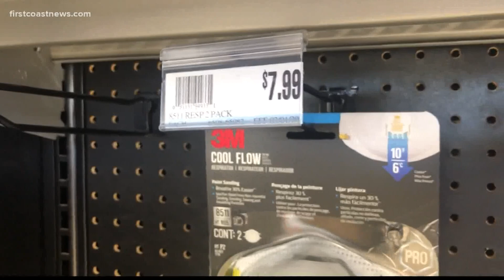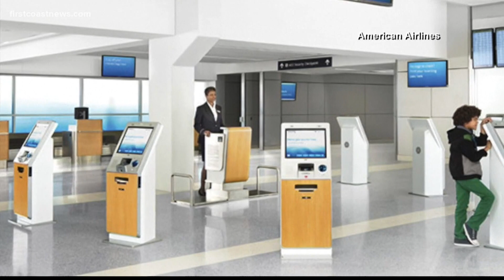Buzz: Major mask companies warn of online knockoffs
If you're looking to buy a specific mask online, it may help to read reviews first.